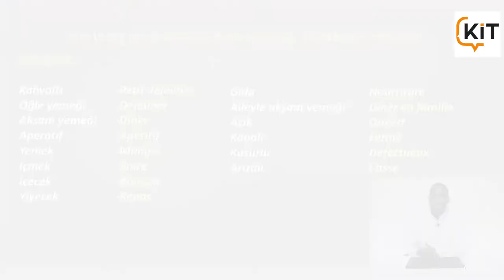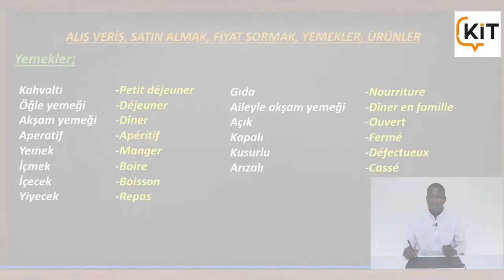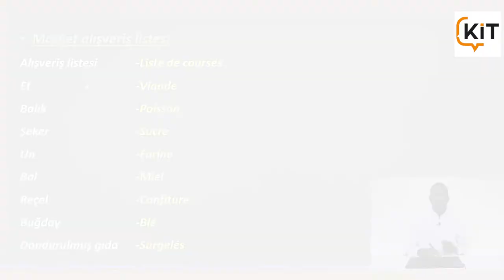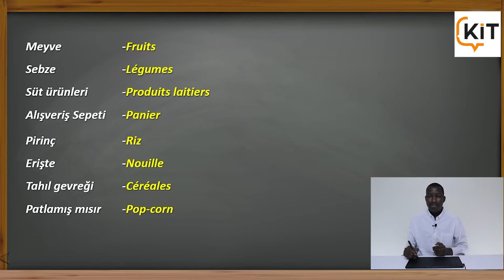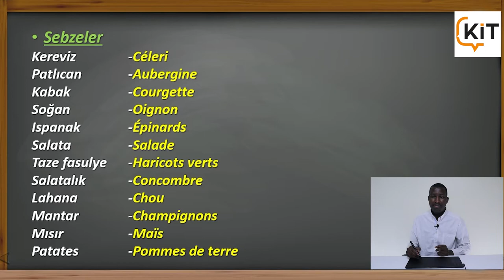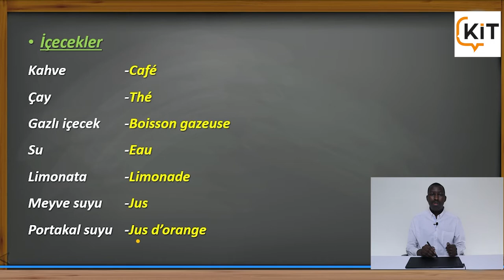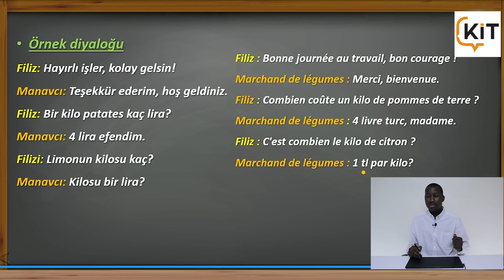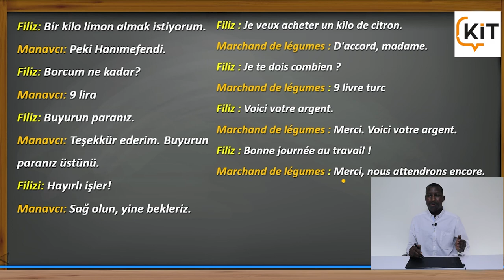FRANSIZCA DERSLERİ A2/1 - FRANSIZCADA GÜNLÜK İFADELER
Fransızca dersimize göstermiş olduğunuz ilgi için teşekkür ederiz . Bu dersimizde Fransızca alışverişte kullanabiceğimiz cümleleri, Fransızca fiyat sormayı ve Fransızca günlük kullanabileceğimiz ifadeler hakkında bilgi sahibi olduk ve ayrıca Fransızca alıştırmalar yapmış bulunduk. Fransızca öğrenme yolculuğunuzda bir yol güzergahı olması adına temel atmak istedik . Bu sayede Fransızca öğrenme yolculuğuna çıkmış bulunuyoruz. Sizleri tebrik ediyoruz bu yolculuğa çıktığınız için. Umarız faydalı olmuştur. Diğer Fransızca derslerinde görüşmek üzere...

''Hayatta artık başarıya ulaşmak istiyorsanız bizimle kalın.''

Merhaba Kit Academia ailesine hoşgeldin. Bu kanalda yabancı dillere ait eğitim (İngilizce, Almanca, Fransızca vb.) videoları bulunmaktadır. Bu kanal aracılığıyla sizlerin sıkça sormuş olduğunuz soruların cevaplarını da vermekte olacağız. Örneğin; Nasıl yeni bir dil öğrenilir, İngilizce nasıl öğrenilir, Fransızca nasıl öğrenilir, Almanca nasıl öğrenilir vb.
Amacımız sizin istediğiniz yabancı bir dilde beraber başlangıçtan  başlayarak zirveye kadar beraber gitmek olacak ve tamamen ücretsiz olarak . Tek isteğimiz senin başarılı olman bu bizim için fazlasıyla yeterli olacaktır.

Biz sizin için bu başarı yolunda varız. Peki ya siz ?